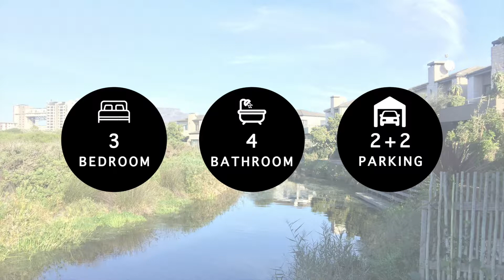3 Bedroom House for Sale In Century City | Cape Town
Large luxury home overlooking the beautiful Intaka Island bird sanctuary

Welcome to this large double storey family home with loads of space for everyone.

Located in the upmarket secure estate of Waterstone Isles in Century City.
The Isles is surrounded by a canal and only accessible via a bridge, this is as close to a medieval castles entrance as you can find.
The entrance of the Isles is guarded by 24/7 security with strict access controls.

This is one of the larger properties on the Isles, featuring an Erf of 477sqm, a property size of 363sqm.
• 3 Large Ensuite Bedrooms
• Aircon in 2 of the bedrooms
• Total of 4.5 Bathrooms
• 1 Study/Office with direct access to a balcony to oversees the beautiful Intaka Island
• Garage for 2 cars, with direct access to the house
• Additional Parking available on the driveway
• Large open plan Living, Dinning, Kitchen area.
• Kitchen with a separate scullery
PLUS:
• Additional TV/Family Room
• Additional Sun/Family Room in an enclosed patio
• Access to Grey water

Selling Price: R 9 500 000

Contact Tony to view this amazing home.